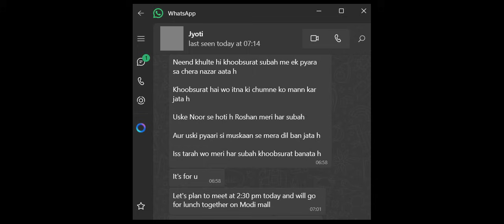Khubsurat Subah | Poetry Audio by Jyoti | Produced by Spellman Muzik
Dive into the serene beauty of this soulful poetry, "Khubsurat Subah", written by Jyoti and brought to life with mesmerizing production by Spellman Muzik. This piece captures the essence of love, admiration, and the magic of mornings that start with a smile. Let this poetic audio take you on a journey of emotions, lighting up your day with its heartfelt words and soothing vibes.

Lyrics:
नींद खुलते ही खूबसूरत सुबह में एक प्यारा सा चेहरा नजर आता है।

वो इतना खूबसूरत है कि उसे चूमने का मन करता है।

उसके नूर से मेरी हर सुबह रोशन हो जाती है,

और उसकी प्यारी सी मुस्कान से मेरा दिल खिल उठता है।

इसी तरह वो मेरी हर सुबह को खूबसूरत बना देता है।